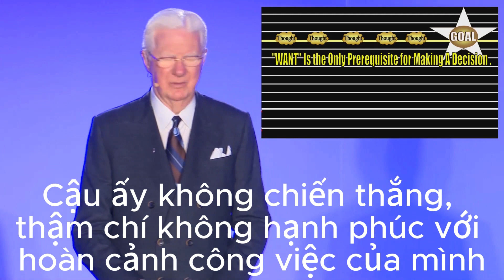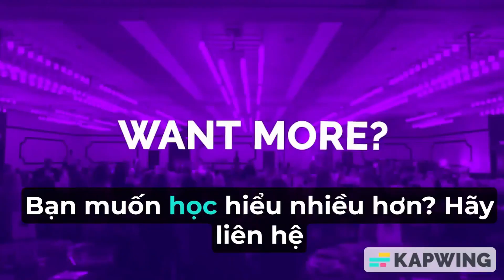HÃY LÀM CHÍNH XÁC THEO HƯỚNG DẪN